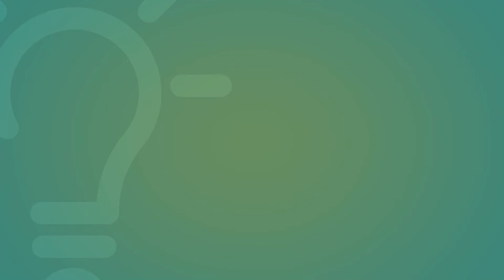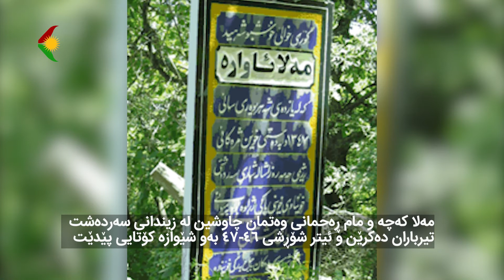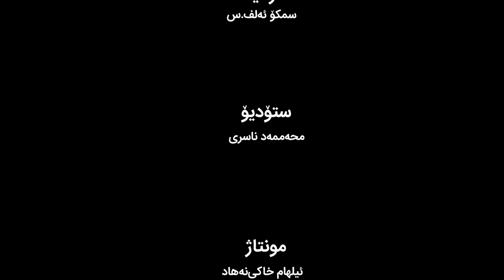ئایا دەزانن ئاڵقەی ٦